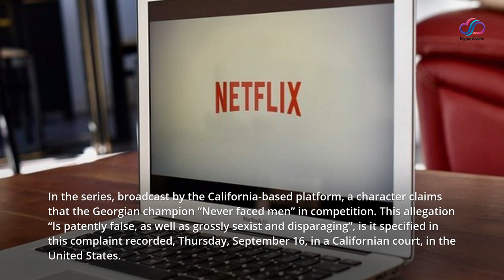“The Lady’s Game”: Nona Gaprindachvili, Soviet chess legend, claims $ 5 million from Netflix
Soviet chess legend, Georgian Nona Gaprindashvili, claims $ 5 million (4.2 million euros) from Netflix, accusing her of describing her career in such a way “Sexist and denigrating” in his successful series The Lady’s Game. “Netflix brazenly and deliberately lied about Gaprindashvili’s successes”, we read in a copy of the complaint obtained by Agence France-Presse.

In the series, broadcast by the California-based platform, a character claims that the Georgian champion “Never faced men” in competition. This allegation “Is patently false, as well as grossly sexist and disparaging”, is it specified in this complaint recorded, Thursday, September 16, in a Californian court, in the United States.